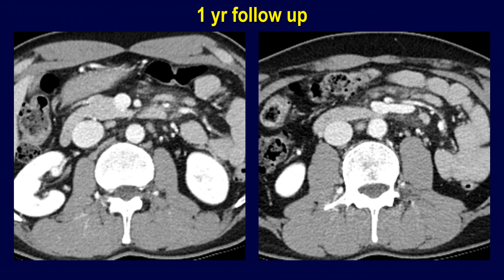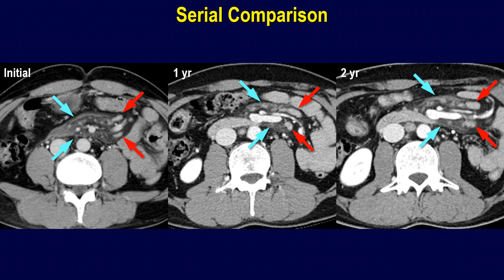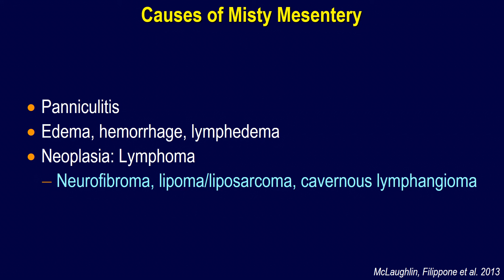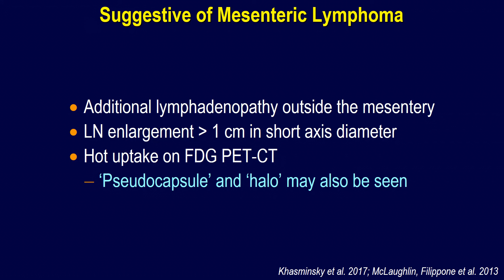Mesenteric follicular lymphoma vs mesenteric panniculitis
Causes of Misty Mesentery
Panniculitis
Edema, hemorrhage, lymphedema
Neoplasia: Lymphoma
Neurofibroma, lipoma/liposarcoma, cavernous lymphangioma

Imaging features of Mesenteric Panniculitis
Hyperattenuating ‘pseudocapsule’
Higher attenuation than adjacent fat
Mild mass effect: displacing bowel, not vessels
Soft tissue nodules smaller than 1 cm in short axis diameter
Hypoattenuating ‘halo’ around the nodules and vessels

Suggestive of Mesenteric Lymphoma
Additional lymphadenopathy outside the mesentery
LN enlargement 1 cm or larger in short axis diameter
Hot uptake on FDG PET-CT
‘Pseudocapsule’ and ‘halo’ may also be seen